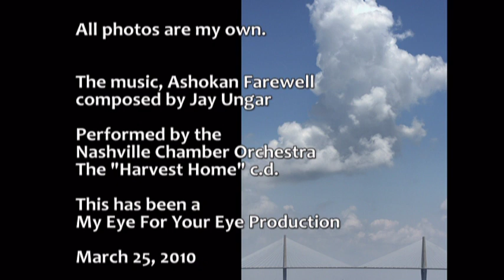Old Charleston SC, Summer 09, Ashokan Farewell, Nashville Chamber Orchestra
This is not like my other work but a piece I did for my own enjoyment and to share with family and friends. The pictures are my own from a trip I took to Charleston South Carolina last summer. The music is by Jay Ungar called Ashokan Farewell, from the Harvest Home c.d. and performed by the Nashville Chamber Orchestra. I very much like the "feel" of the old buildings and homes in Charleston. It was my first trip to the east coast and to the south. While the weather was hot and humid, I was quite taken by the variety of plants and the care with which they were tendered as well as the pride taken in their old architecture. Some places were built as early as the late 1700's. (Perhaps earlier. I'm not sure.) It was like stepping back in time. If nothing else I hope you enjoy this simple but delightful folk style violin work. I felt the music was the perfect partner to my photos.